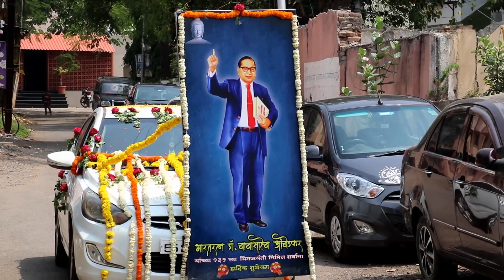भारतरत्न डाॅ,बाबासाहेब आंबेडकर 132 वी जयन्ती च्या हार्दिक शुभेच्छा पावनखिंड प्रतिष्ठान यांचे सौजन्य